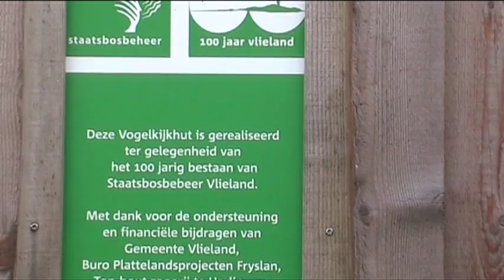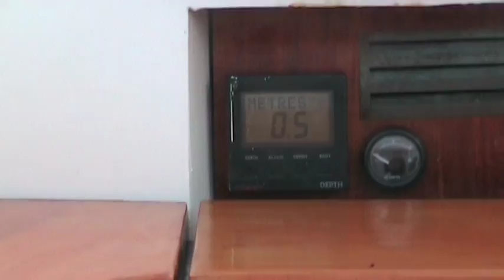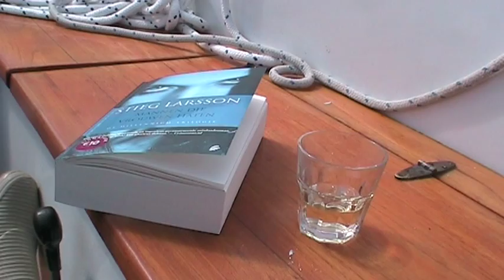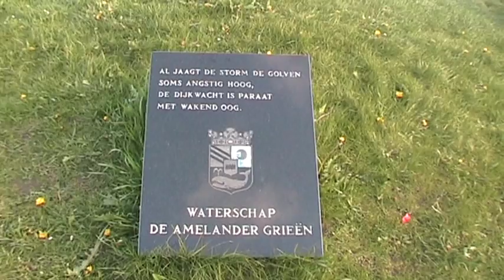Zeilen op de Waddenzee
Eilandhoppen met een Lemsteraak, voorjaar 2010